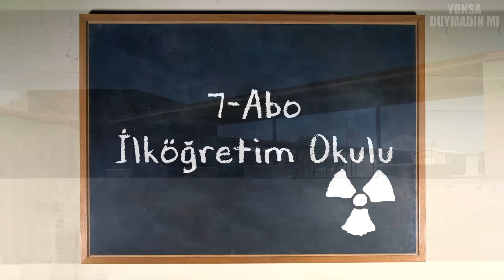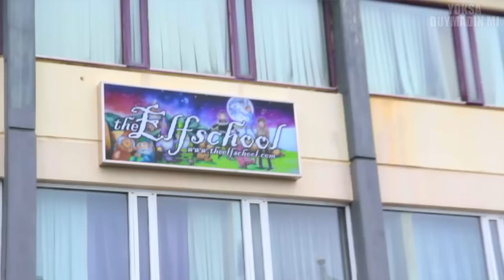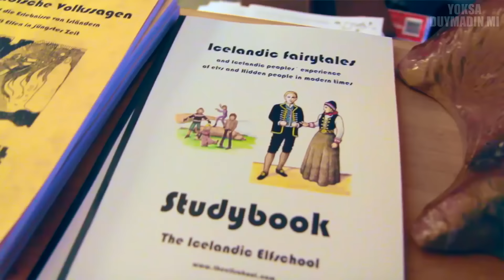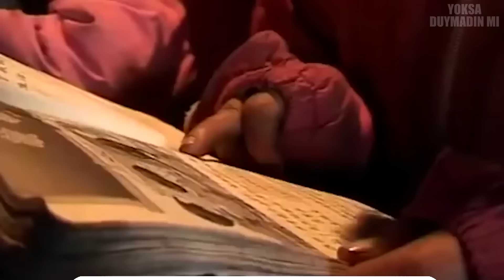Dünyadaki En İnanılmaz 7 OKUL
Okul okumak ve öğrenci olmak kolay değil. Ama bu dünyanın en inanılmaz okullarını görünce okula gitmek isteyebilirsiniz. Bu okullar arasın yüzen okul,mağa okul,göçebe okul,hamburger üniversitesi,elf okulu gibi ilginç okullar var. Öğrenci si olmak istemeyeceğiniz ve Asla gitmek istemeyeceğiniz bu okullar görünce Okuduğunuz okula şükredeceksiniz! Her gün gitmek isteyeceğiniz okullar gibi diğer sıradan okullardan çok farklı. E okul, e okul vbs, e okul veli bilgilendirme sistemi , e okul öğrenci sistemlerine şükrediceksiniz. Bu okulların bazıları kolej ve özel okul. Dünyadaki en sıradışı 10 okul bizim okullardan çok farklı. Dünyanın en ilginç okullarını sıraladığımız Gitmek İSTEMEYECEĞİNİZ En İnanılmaz 7 Okul adlı videodan sonra Öğrencisi Olmak İSTEMEYECEĞİNİZ 8 İnanılmaz Okul Dünyadaki En İnanılmaz 7 Okul adlı videoyu seçil görkem ve yoksa duymadın mı kanalı olarak sizler için hazırladık , iyi seyirler!